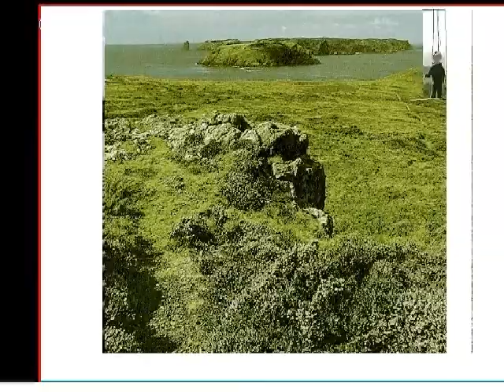film virtuale.avi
INDIPENDENCE DAY